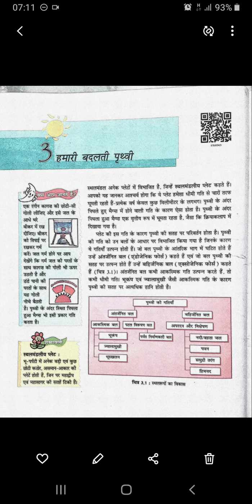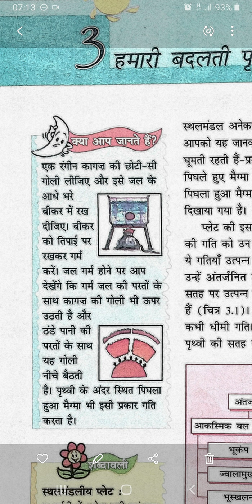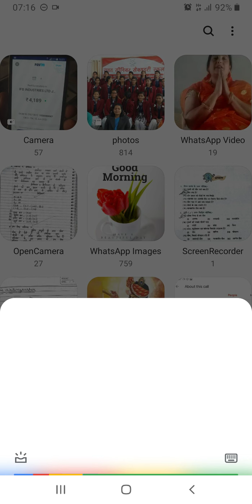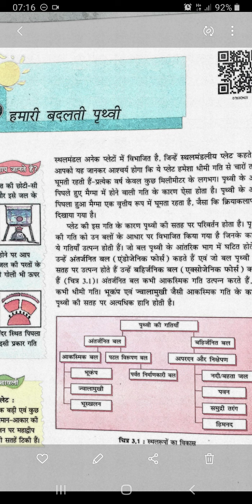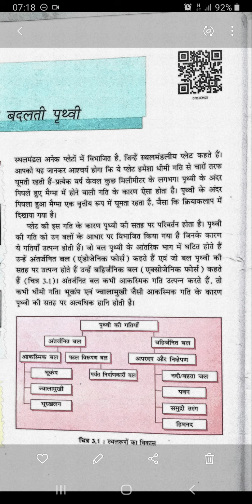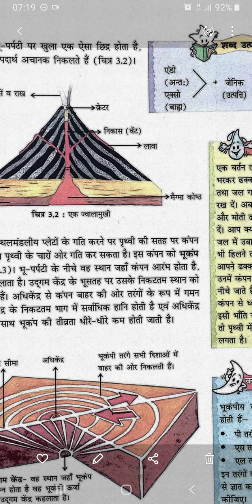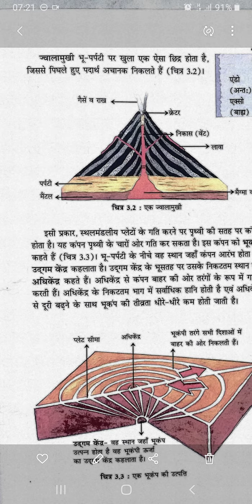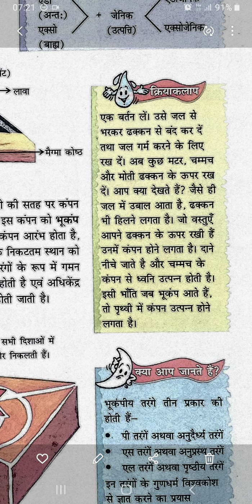LESSON 3 lecture 1st class 7th geography rashmi Gupta